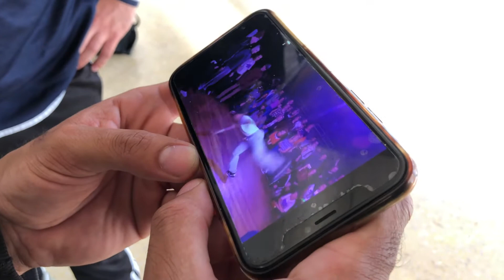ADB.TV | TRAINING VLOG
Being in this lockdown got me Training consistently in Milton Keynes along with 'PAYBACK SEASON' crew. COMING WITH THE HEAT!

NINES - AIRPLANE MODE FT. NSG
 JAZZ LIBERATORZ - WHATS REAL (INSTRUMENTAL)